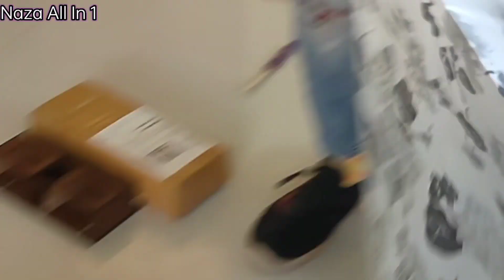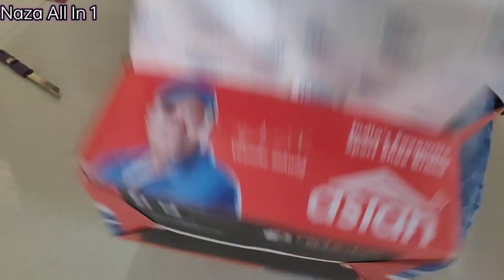4 Flipkart Product Quick Unboxing & Review/Under 499 (Home useful Items) 🤩 @NAZAAllIN1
This video is about quick unboxing & Review of these products 1) Key Holder,2)Lg Front load washing machine,3)LG TV 43/Cover,
4)Asian Shoes.

Links  Price may change.
1) Key Holder,🔗👇₹165

2)Lg Front load washing machine,🔗👇

3)LG TV 43/Cover, 🔗👇

4)Asian Shoes.🔗👇

😇 If you like the video, Then pls do

Do comments for the next Video Topic.💭

So let's talk about video... work.
Little Show Off 😋🤓🙂.

Producer 👉  Abhi Mila Nhi 😜..
Director 👉 Budget Nhi He 😋
Recorded By 👉  Phone 📱
Edited  By  👉 Apna Editor 🤠
Voice & Mimicry 👉 Me 😅
Location 👉 Earth ( INDIA 🇮🇳 )
Music Credit  👉 NCS
Thanks to 👉
Credit 👉

Naza All in 1  👉